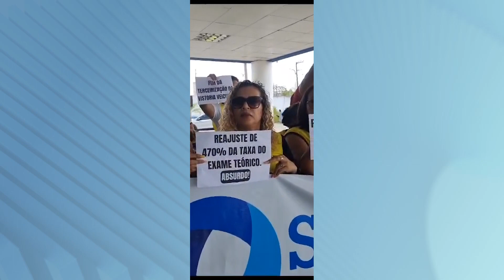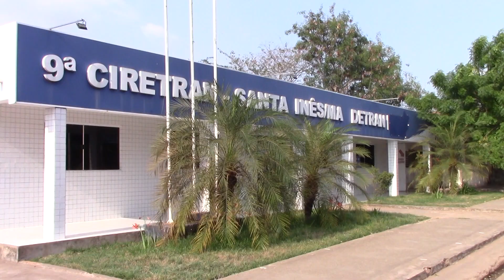TV Remanso - PARALISAÇÃO NO DETRAN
Os servidores do DETRAN iniciaram uma paralisação de advertência na última semana. Entre as reivindicações da classe, está o reajuste dos salários, gratificações e auxílio alimentação. Eles ainda destacam a deficiência nas condições de trabalho. Veja!